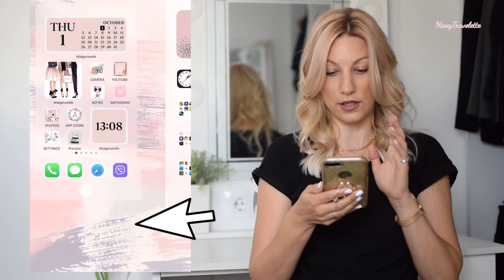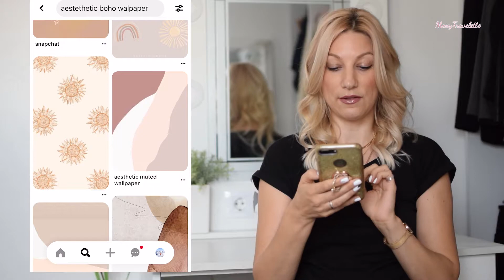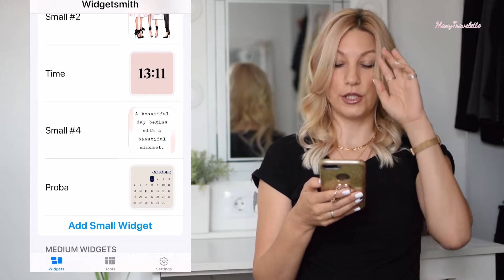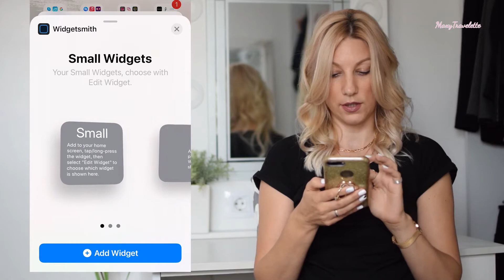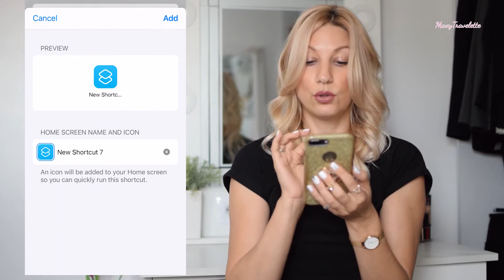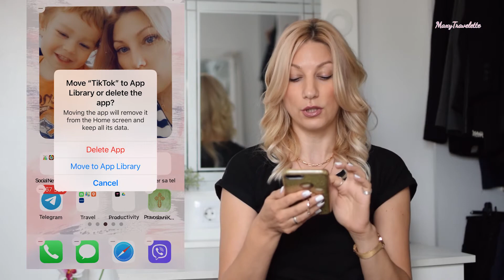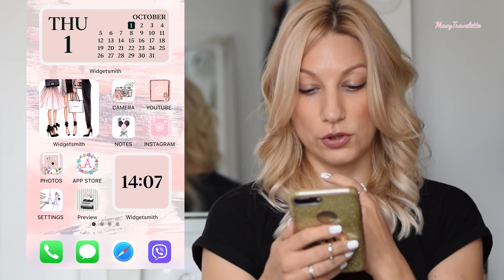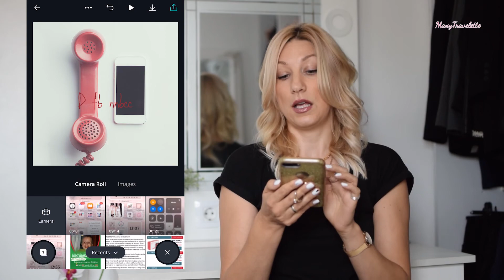IOS 14 HOME PAGE SETUP || Kako promeniti ikonice na iphone telefonu?!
Rešila sam da vam pokažem na koji način možete sami ubaciti razne vidžete na vaš telefon kao i kako da promenite izlged ikonica. Sa novim updejtom na iphnoe telefonima ios 14, i vi možete imati izgled vaše home page kakav želite.
Ako je ovo bilo korisno, javite mi u komentarima, kao i ako želite da vam pokažem kakve aplikacije na telefonu imam za uređivanje slika i videa.
Uživajte!

Pogledaje i video na koji način editujem svoje slike za instagram

I have decided to show you in which way you can add different widgets on your iphone screens as well as how you can customize your home page. I am showing you a step by step tutorial on how to also change the look of your icons.